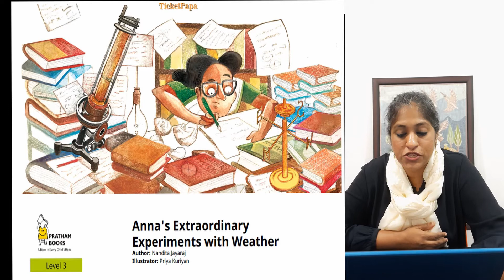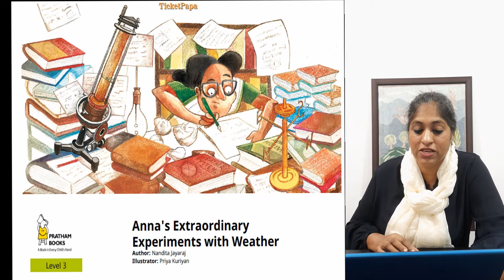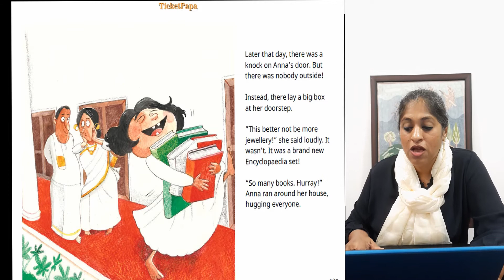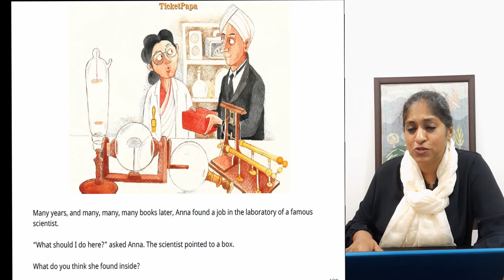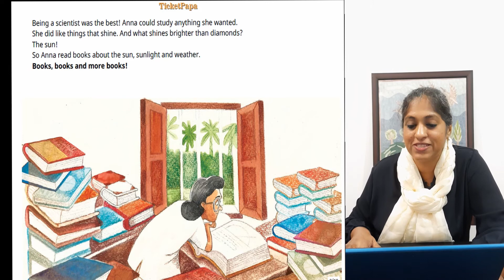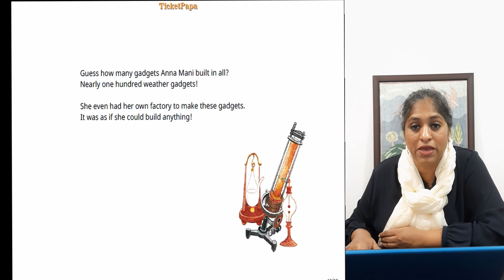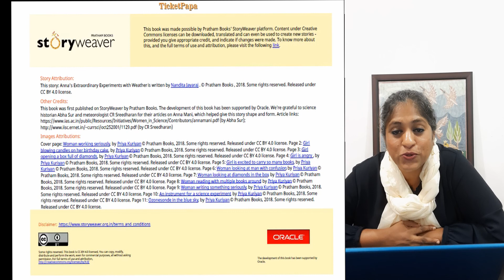Stories for Children : Anna's Extraordinary Experiments with Weather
The story I chose today is a about Anna Mani. Anna was an Indian scientist who loved to read about the world around her. Just like the Cottonwool Doctor, she was curious and courageous. She also had a mind of her own… just like Binti. Let’s follow Anna through her extraordinary scientific adventures.
The story touches upon several sustainable development goals (SDG) of the United Nations around Women and Education & Empowerment.
SDG 4: Quality Education
SDG 5: Gender Equality
SDG 8: Decent Work and Economic Growth
Attribution Text: Anna's Extraordinary Experiments with Weather (English), written by Nandita Jayaraj, illustrated by Priya Kuriyan, supported by Oracle, published by Pratham Books (© Pratham Books, 2018) under a CC BY 4.0 license on StoryWeaver. Read, create and translate stories for free